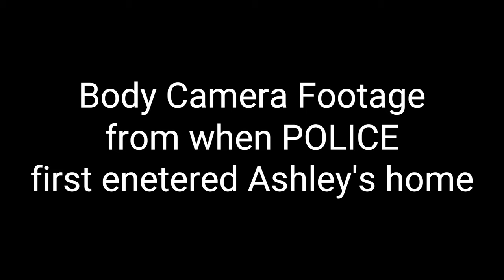POLICE BODYCAM FOOTAGE on the night of ASHLEY DALE'S murder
Footage of police body camera footage shows officer entering Ashley Dales home on the night/morning of her murder.

28-year-old Ashley Dale shot dead at her home on Leinster Road in Old Swan, Merseyside, Liverpool on the 21st august 2022.
Five men are accused of murdering Ashley Dale 1 is accused of assisting an offender, these are as follows
Prosecution  Lead Counsel Paul Greaney KC, assisted by junior counsel Alex Langhorn and Holly Menary
Defending Joseph Peers Peter Wright KC, assisted by Christopher Stables,Joseph Peers has plead not guilty to all counts.
Defending Sean Zeisz Adam Davies KC, assisted by Tim Forte, Sean Ziesz has also plead not guilty to all counts.
Defending Niall Barry Stan Reiz KC, assisted by Katy Appleton, Nial Barry has also plead not guilty.
Defending Ian Fitzgibbon Professor John Cooper KC, assisted by Jamie Baxter has plead not guilty
Defending James Witham Richard Pratt KC, assisted by Tom Watson has plead guilty for the manslaughter of Ashley Dale but is being tried for her murder also.
Defending Kallum Radford who is accused of assisting an offender Stephen Swift assisted by Kyra Badman, Kallum has plead not guilty to assisting an offender and other related charges.